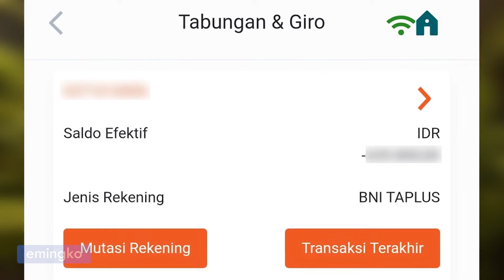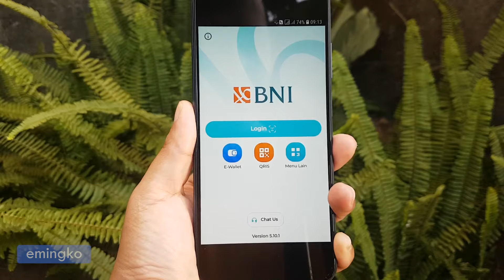Penyebab Saldo Rekening BNI Minus di BNI Mobile Banking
Secara umum ada 3 hal yang mengakibatkan saldo ditampilkan minus di aplikasi BNI Mobile Banking.